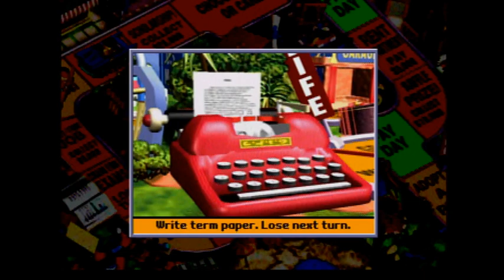2019 Birthday Special for ReadyUnknownFox (Part 17)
Here is Part 17, in which I will be playing The Game of Life for the PlayStation. How will I do? Watch to find out, and Part 18 will be up next.